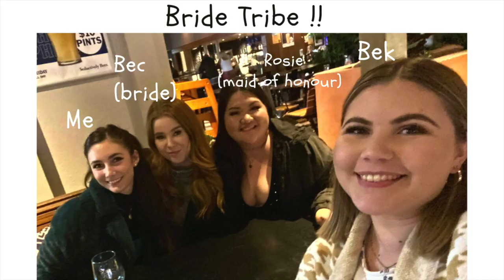bridesmaid tings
Congrats to Bec and Michael who are now already married!!

just some more mems that took me a year to finish editing...!
bridal wedding prep for Bec on the Gold Coast, dress shopping, and the most fun Hens' night earlier this year, so glad to be part of it as a bridesmaid!

like and sub etc, please and ty x

threads: @ebonytherose